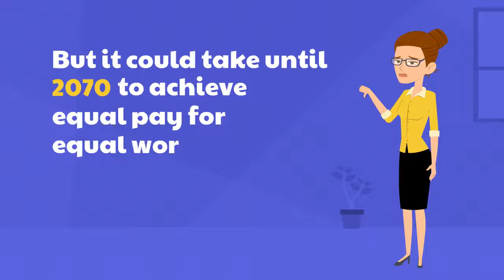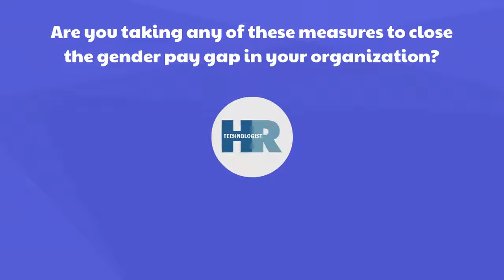How to offer Equal Pay for Equal Work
Despite the EqualPay debate gaining momentum in the last few years, there continues to be a persistent wage gap among male and female workers. Glassdoor’s 2019 report indicates that the paygap in the U.S. has shrunk from 6.5% in 2011 to 4.6% in 2018. However, it could take until the year 2070 to achieve equal pay for equal work.

Why It’s So Important to Offer Equal Pay for EqualWork

Wageequality isn’t only a question of ethics and organizational values. It positions companies as a preferred employer to different types of talent, encouraging persons of different genders, minority groups, and languages to apply for a job there. This has two clear benefits

1) The organization can access a wider pool of talent

2) The workforce becomes more diverse, enabling innovation and driving productivity
How to Overcome Roadblocks and Come Out on the Right Side of the Equal Pay Debate

Minority representation and inadequate workplace diversity are significant challenges for any large organization. In fact, a new survey reports that black women continue to face major barriers to career advancement – and wage inequality is a big part of this.

Glassdoor found out that men and women approach an organization with the same level of wage expectations. Despite this, a persistent gap remains between the average salary of men and that of women, even when adjusted differences in their roles. For every dollar a male employee earns, a woman earns 95.1 cents in the U.S. This is in addition to the lack of female representation in certain roles, industry-specific hiring bias, and other discriminatory practices.

Organizations looking to overcome this and offer equal pay for equal work throughout their organizational hierarchy have a tough road ahead. Bendotti recommends an external verification process like the global EQUALSALARY certification as the first step in this direction.

“This independent verification work was an important step to further foster gender equality in our workplace. While it does not directly address the gender-balance gap in leadership roles, it helped us uncover potential blind spots that could hinder equal opportunities for women to advance,” Bendotti mentioned. The certification took over 18 months to complete and involved a rigorous audit, including interviews with the company’s leadership team and a review of HRpolicies.

Ensuring Equal Pay, an Inclusive Culture, and a Diversity-friendly Workplace: Takeaways for HR

In June of this year, the equal pay debate was reignited when the U.S. Women’s Soccer team publicly called for pay equity legislation. When calls for equal pay occur at a global level, it can be a cue for HR to use these voices for positive change in the workplace and push for diversity & inclusion- (D&I-) based transformation on the policy level.  This includes:

1) Leveraging skill-based hiringtechniques to prevent gender bias at the recruitment stage

2) Offering mentorships and other career progression opportunities to female leadership candidates

3) Building secure and, if possible, anonymous communication lines to identify any inequitable activity in the workplace

As Bendotti mentioned, equal pay for equalwork is the “right thing to do” for all stakeholders. “Your employees will thank you for it, and you’ll be able to engage management across the organization to get on board,” he added.

And winning the equal pay debate is only the first step. Inspired by these conversations, organizations can make diversity and equality a core part of their DNA, positively contributing to their societal footprint.

Have you assessed your organization for wage equality? Share your experience with us on Facebook, LinkedIn, or Twitter. We are listening!